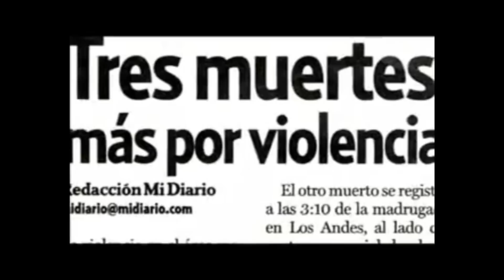Falta Otro en el Barrio - El Roockie